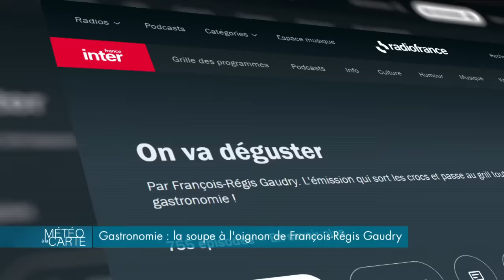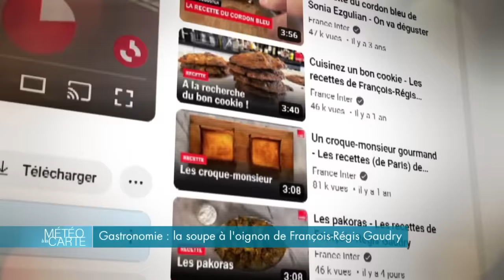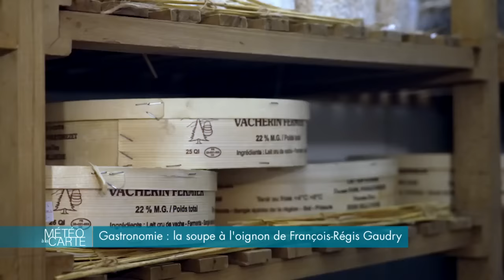Gastronomie : La soupe à l'oignon de François-Régis Gaudry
Le célèbre critique culinaire Francis-Régis Gaudry nous reçoit chez lui pour nous livrer sa version de la soupe à l’oignon avec du fromage gratiné… Idéale en ce lendemain de fête, cette recette évoque aussi des souvenirs d’enfance, la tradition et la gourmandise…

Ingrédients :

Oignons doux
Pain
Farine
Bouillon de boeuf
Comté

Recette :

1. Emincer les oignons et placer le tout dans une casserole avec un généreux morceau de beurre et un peu d’eau
2. Laisser cuire environ 40 minutes jusqu’à obtenir une compotée d’oignons
3. Ajouter de la farine puis déglacer avec du bouillon de boeuf
4. Râper le fromage et couper une belle tanche de pain
5. Verser la soupe dans un bol, ajouter sur le dessus le pain puis le fromage et laisser gratiner au four position grill entre 5 et 10 minutes
6. Régalez-vous !

Chef : François-Régis Gaudry

SUIVEZ-NOUS

RÉAGISSEZ

Hashtag